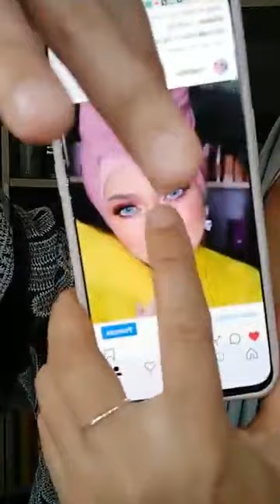Simple eye Makeup with bold red lip | MUA Bellaz (16 Jan 2020)